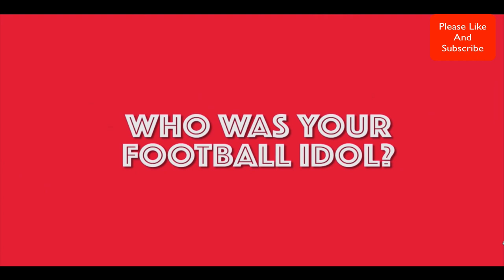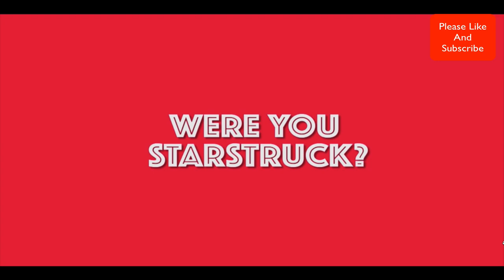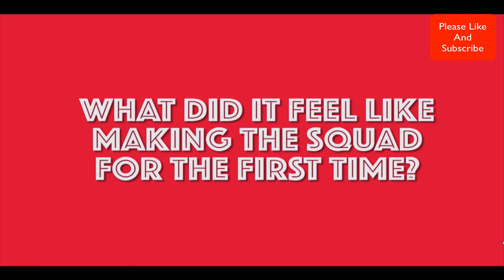Interview With Jordan Rossiter on Gerrard, LFC Debut + more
Short getting to know interview with Jordan Rossiter

Will Jordan Rossiter be good enough to be a success at Liverpool FC

Please leave you comments below